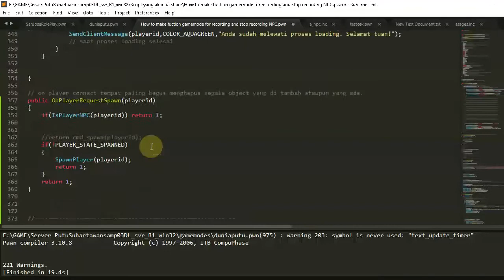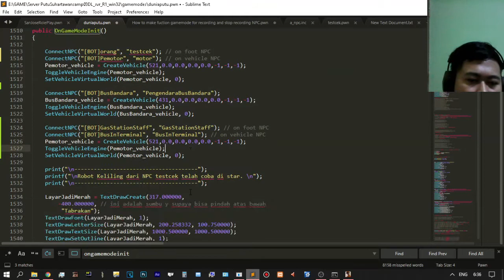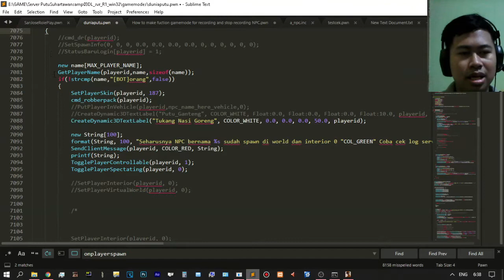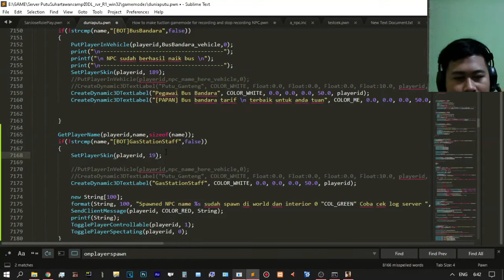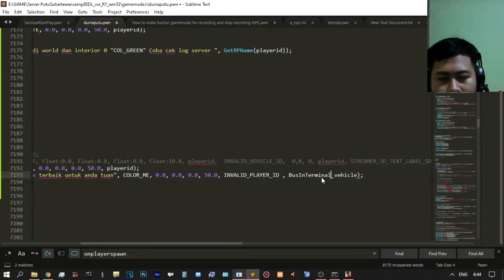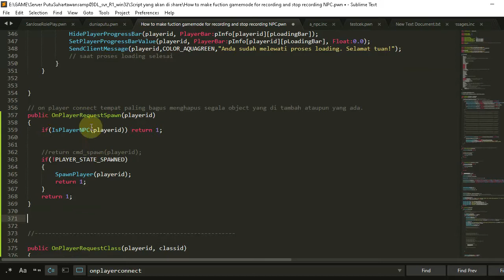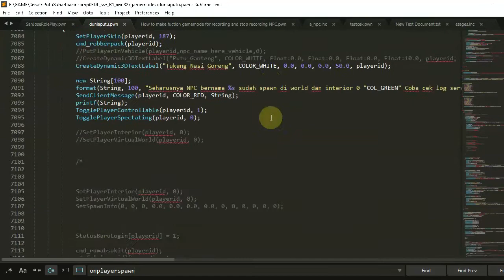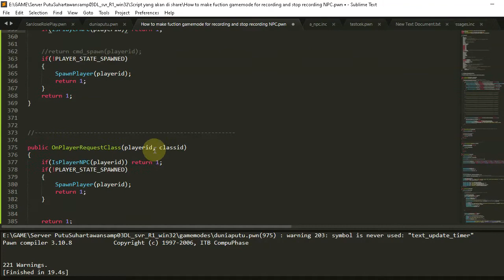NPC How To connect SAMP Just Normal Not Actor AFK From .amx and .rec Pawno Trigger If OnPlayerSpawn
if(IsPlayerNPC(playerid)) return 1;
at first I managed to make the PLAYER_RECORDING_TYPE_ONFOOT NPC pawn on the server and it matches the .amx and .rec files in the NPC models. But why doesn't the NPC move like it's supposed to be exactly in the .rec file? But this spawned NPC just stands normally like an actor in general, even though if every teleportation to the NPC only changes its position and has become, sometimes the position is like at the beginning of .rec or in the final position .rec so strangely it looks like there is no animation of the path on the NPC. the.

On top of OnPlayerConnect, OnPlayerRequestSpawn, and OnPlayerSpawn callbacks. Check the player is a NPC, then return 1.

if(IsPlayerNPC(playerid)) return 1;
By doing this you are passing the NPC through the login or register.

NPC in my gamemode won't trigger the OnPlayerSpawn, but it all went ok for the other gamemode. Is there any setting related to NPC that I need to set?

Thank you for joining the anti pirate club

More payd content :
Bandicam
FRAPS
Electricity
Kind capital
Telkomsel

Editor